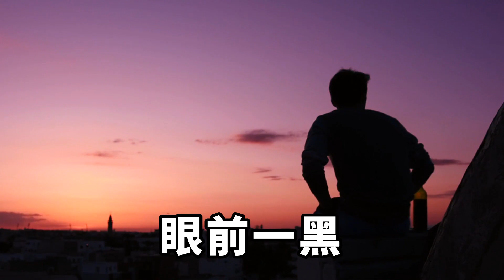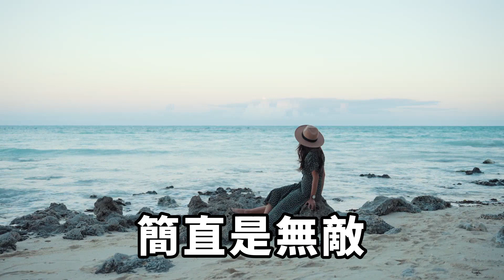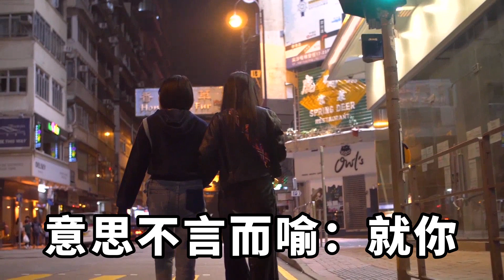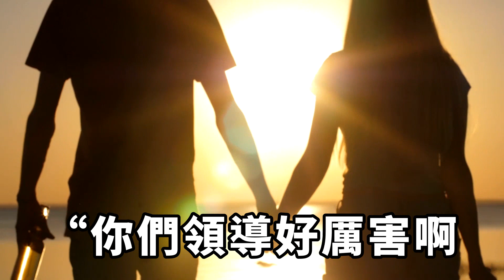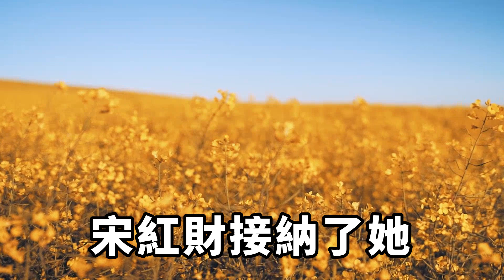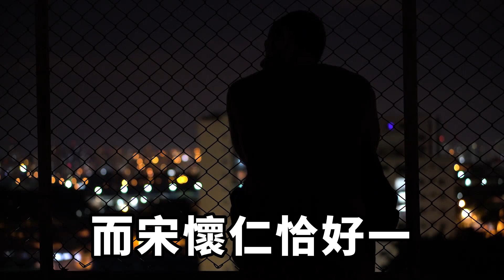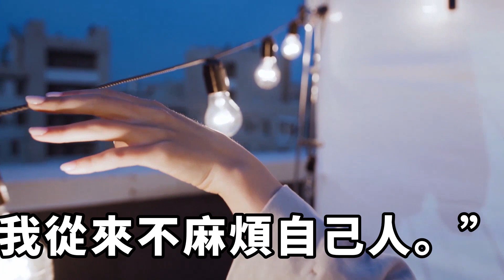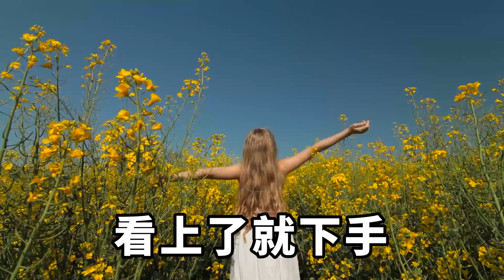車禍後我失憶了,主管和他女朋友常來探望,恢復記憶後發現是我女朋友,車禍還是他們一手策劃的,我一句話他們嚇癱了【茶話人生】落日溫情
都說人有旦夕禍福，我就被飛來的橫禍砸中了。一輛紅色的寶馬X七先是喝醉了一樣突然由快車道拐向便道，又猛地加速沖向我們。
我的屁股遭到猛烈撞擊，人在空中打了幾個旋，又跌進路邊的花壇。腦袋一懵，眼前一黑，我就什麽都記不起來了。